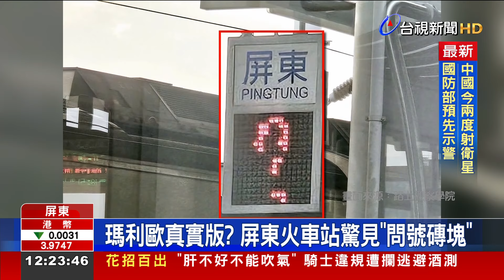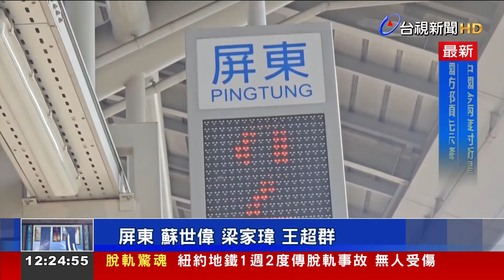瑪利歐真實版？ 屏東火車站驚見「問號磚塊」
有民眾在屏東車站，看到月台LED車序牌，疑似故障，竟然出現一個「大問號」，照片PO網，不少網友笑稱是「瑪利歐真實版」，還說「撞一下會掉台鐵便當」，不過台鐵表示，車序牌使用至今、接近9年，屬於自然耗損，近期會請師傅維修換新。